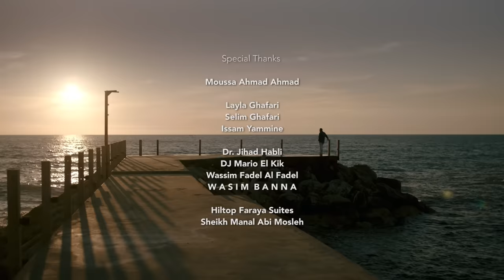Hani El Omary - Albi Rajaf [Official Music Video] (2022) / هاني العمري - قلبي رجف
Lyrics By: Bassam Ibrahim
Composed By: Wissam Al Amir
Arranged By: Elie Saba
Mix & Mastering By: Steve Salemeh
Directed By: Rindala Kodeih

Lyrics | كلمات

"شو بَـدّي قِـلّك عن حالي
وصّلتيني لْ أيَّ حالي
إبعُـد عنّك إستحالي
يا لِـيلْ … يا لِـيلْ

وقلبي الْ ما بيِرجُف رَجَف
دْفَـعتلّك عُمري سَلَف
يا أنا فيكي جنـّيت
يمّـا ضربني الخَرَف

دخيلك ضلّلي مقابيلي
وأوعى تْزيحي عَـنّي ميلي
بلبقلـِك وبتلبَـقيلي
حبيبي … حبيبي

 دْفَـعتلّك عُمري سَلَف
يمّـا ضربني الخَرَف ."